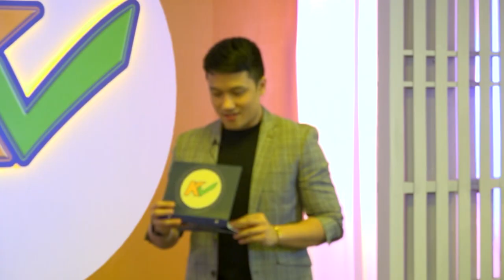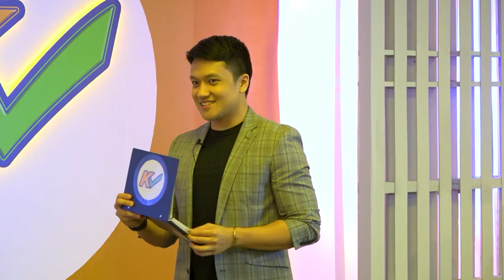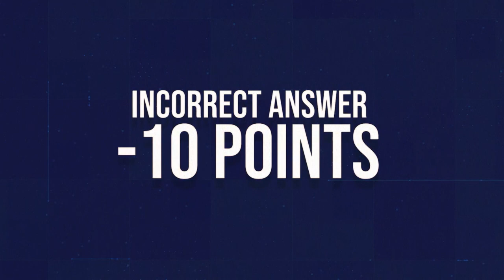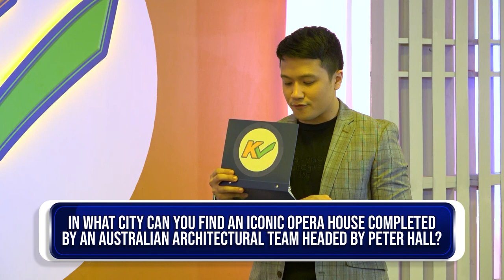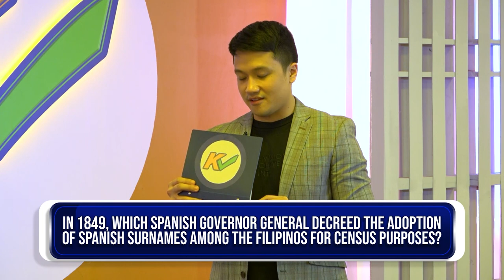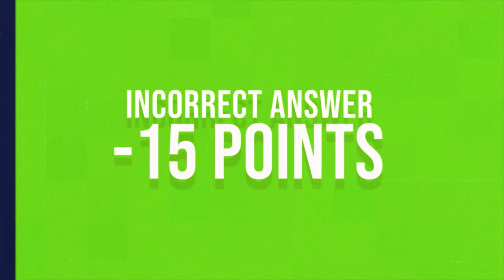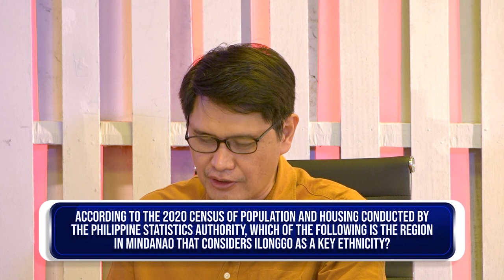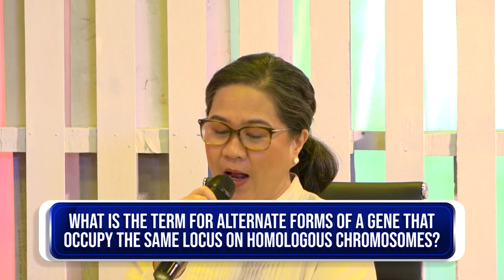K-Check | Week 1 Episode 5